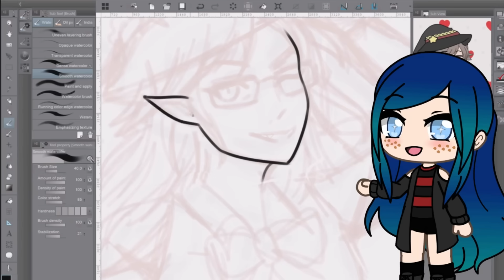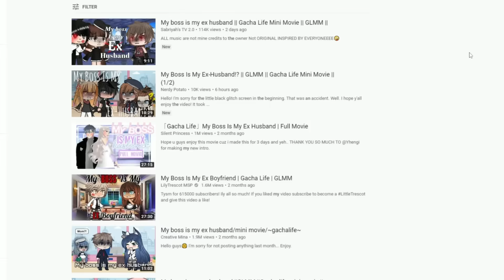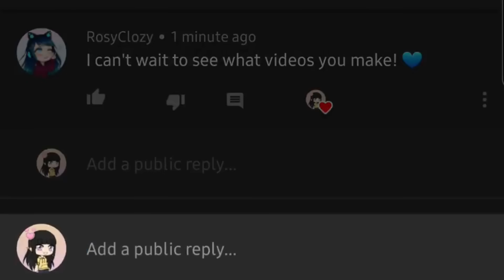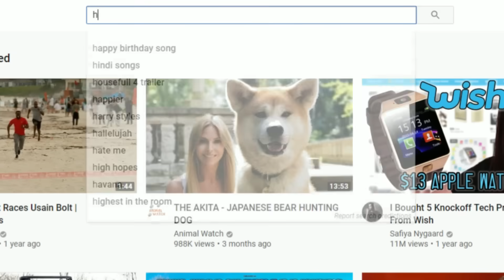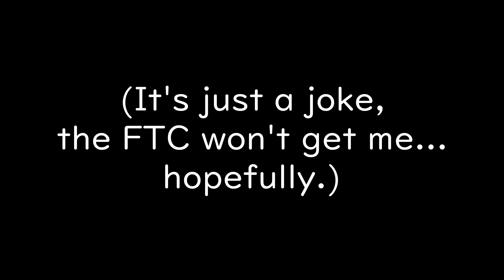How to Become a Successful GachaTuber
I get asked for shoutouts on a constant basis... So, for those who want some help with their gacha life channels, here's a video with my advice!

Programs Used:
Gacha Life